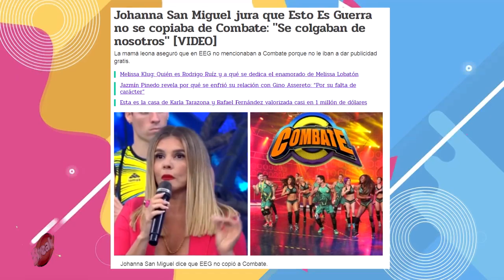JOHANNA SAN MIGUEL REVELA QUE ESTO ES GUERRA NO SE COPIÓ DE COMBATE EN VIVO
Johanna San Miguel inició el programa hablando con Renzo Schuller sobre Esto Es guerra y Combate. Ella aseguró que jamás se copiaron de ningún juego del recordado reality de competencia de ATV.